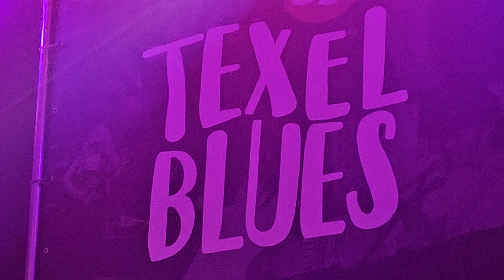16. Oktober 2024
Vanja Sky-Hit Me With The Blues, Texelbluesfestival 11.10.24